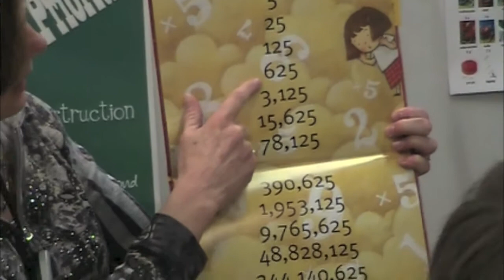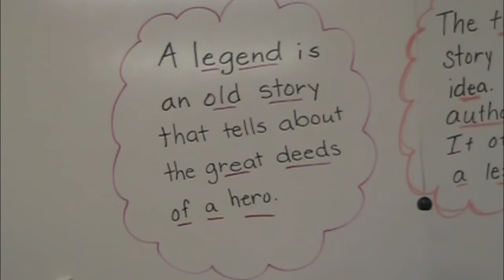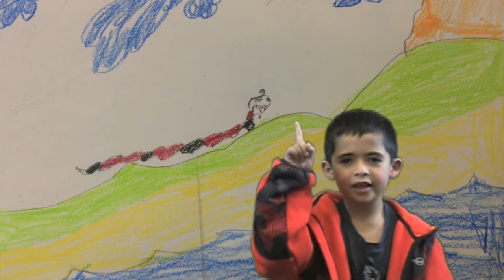Legend of the Purple Kitty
Winner of the Teacher Film category at the 5th Annual Canyons District Film Festival!